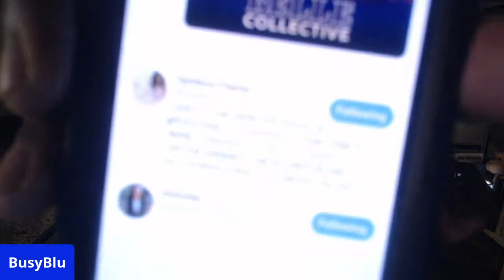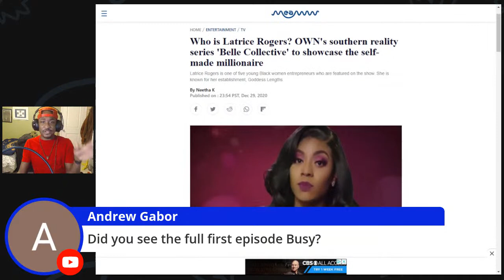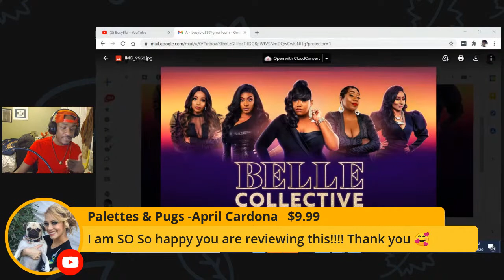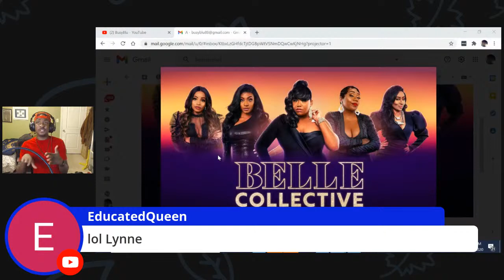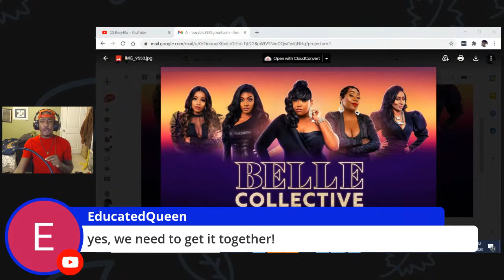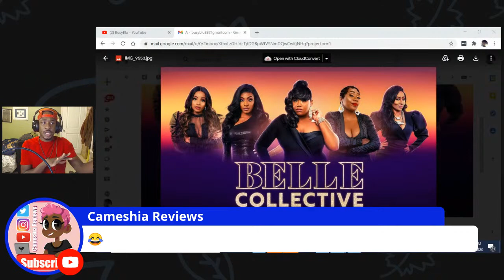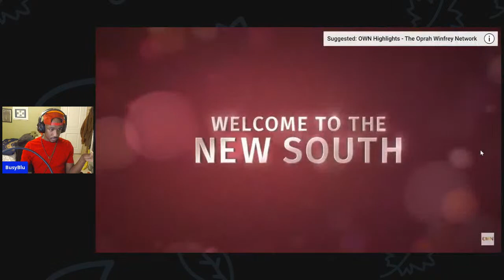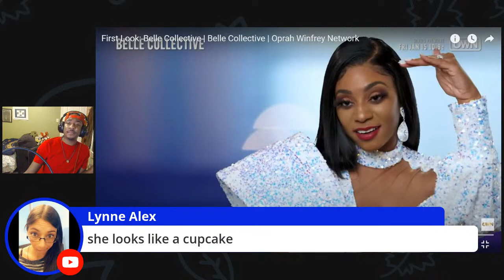Belle Collective S.1 - Preview Recap and Review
Excited to Recap and Review the new OWN series

Support Black Business!  Get the glowing and healthy skin you've been wanting by using natural oil body creams from ColeBodyCare.com. For a limited only, use the discount code "Busyblu" and receive 15% off of your total purchase during checkout! Start shopping NOW